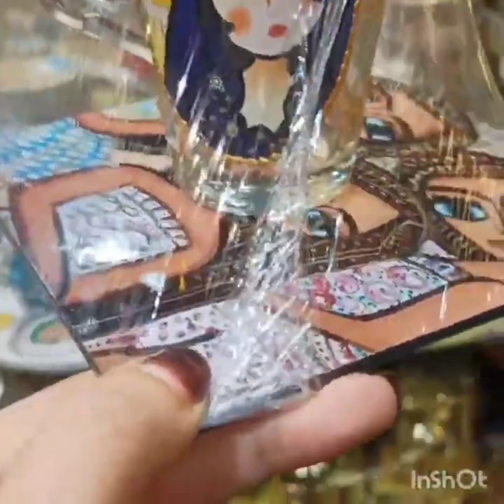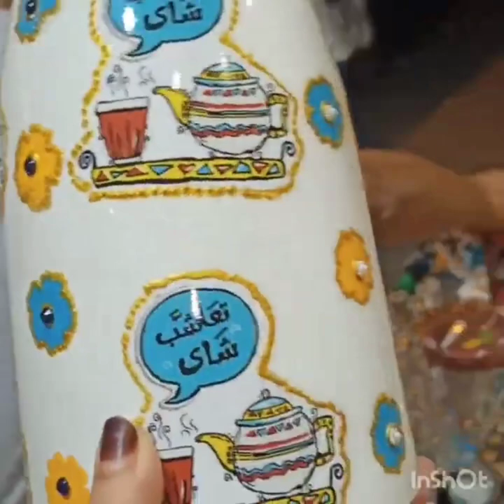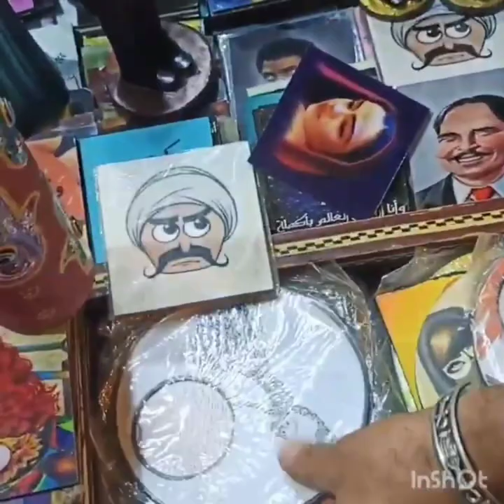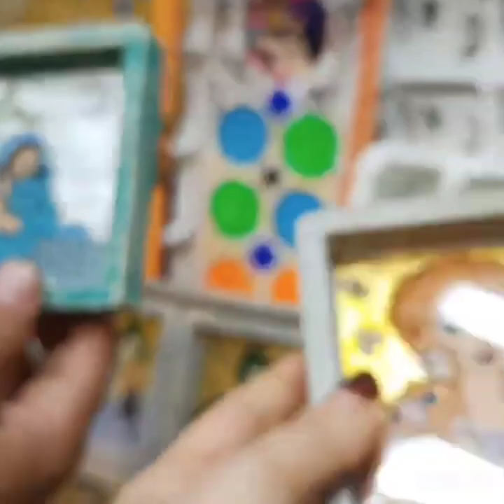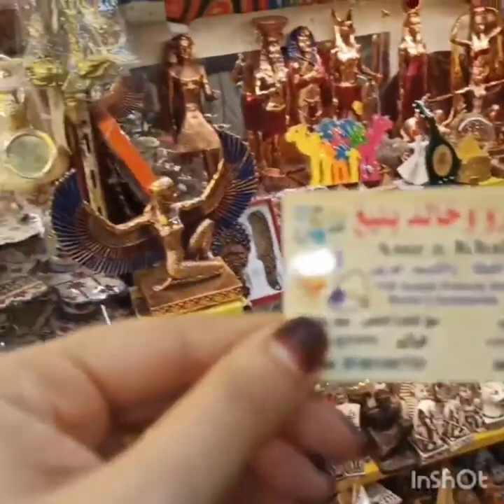شغل حصري🌟 لاول مره 😱مجات الكف والعيون 🧿 وكوسترات خشب تحفه 🌜 حاجات🌜 اول مره اشوفها وصواني تقديم